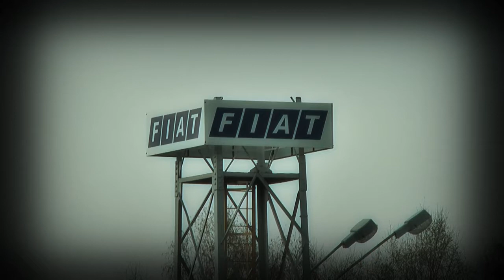1 Runda SMT 2014 | Kadzik/Gąsienica | Renault Clio [MotoRecords.PL]